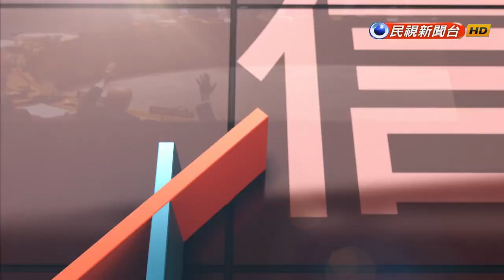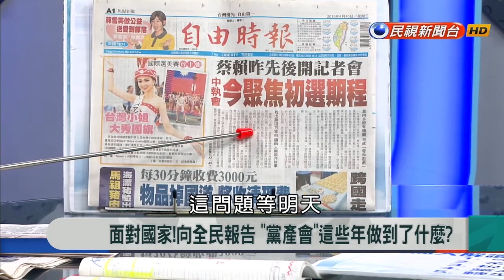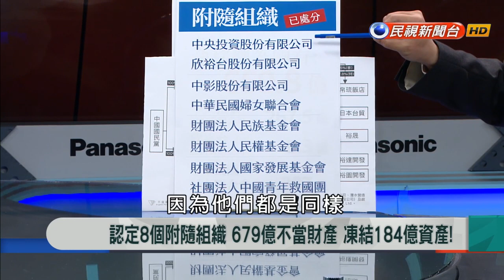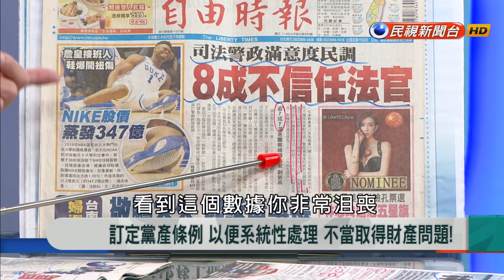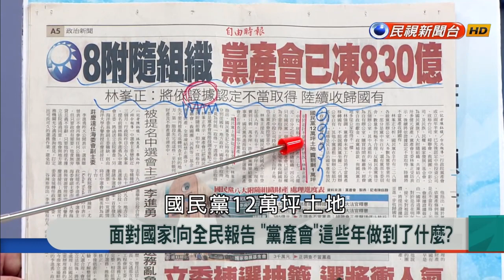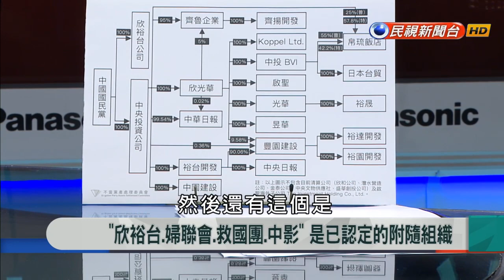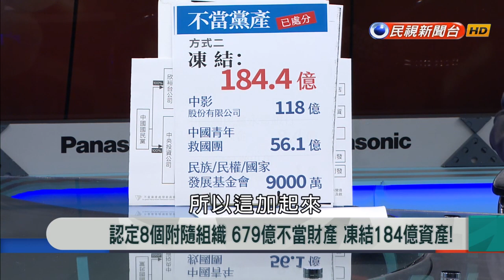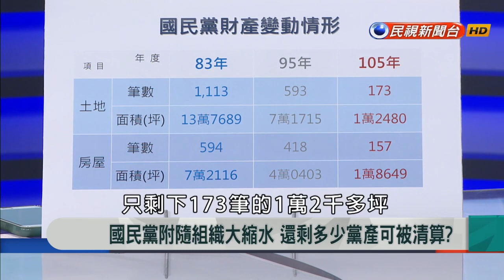【新聞大解讀】面對國家！向全民報告 "黨產會" 這些年做到了什麼？ 2019.04.10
來賓名單：林峯正、施錦芳